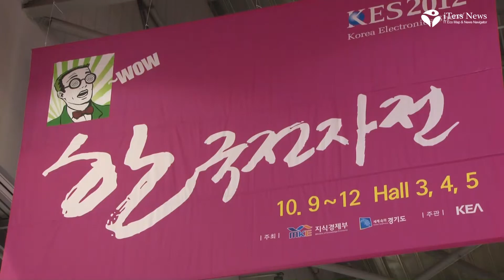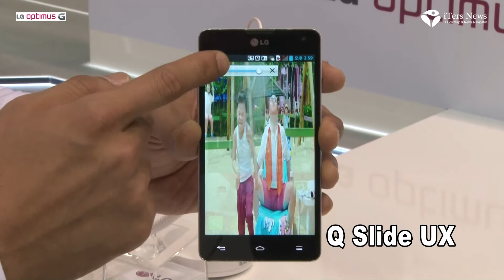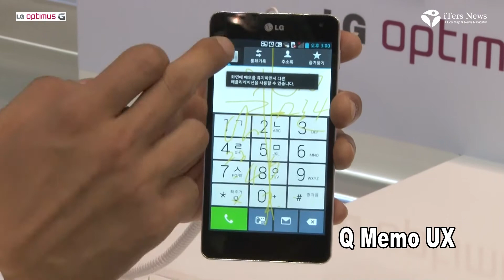LG Optimus G Demo KES 2012 20121010 Seoul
(Link to a whole bunch of stories)

Video News (iTers News) -- Scheduled for the year-end roll-out in the U.S. market, LG's Optimus G quad-core smart phone has already become an overwhelming hit in Korea.

Built with Qualcomm Snapdragon S4 Pro processor, the Optimus G stands out from competition in life-like picture quality, long-lasting battery life, and easy-to-use and intuitive user experience, or UX .